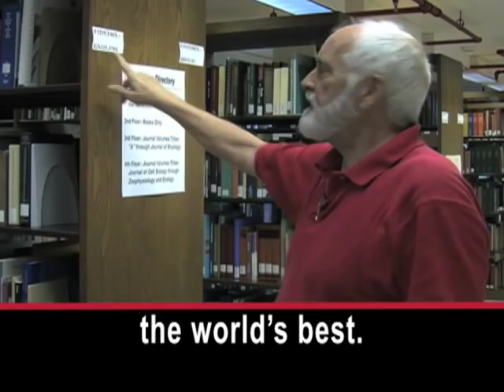Biologists Flock to Panama to a Century-Old Tropical Research Institute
Light barely reaches the ground of the dense rain forest on Barro Colorado Island in Panama. In the early morning hours, two researchers are looking for monkeys. Anthropology professor Stephanie Ramirez is an expert on spider monkeys.

STEPHANIE RAMIREZ: "... I'm interested in is how fruit affects their reproductive potential, because spider monkeys mostly consume fruit. And we've noticed that during times when fruit is not abundant or available they can't conceive."

There are only thirty-nine spider monkey on the island. Eight have radio transmitters around their necks.

Stephanie Ramirez and Lauren Mills are using a radio receiver to follow the movement of the animals. But they are not alone. Tony Coates is with the Smithsonian Tropical Research Institute in Panama.

TONY COATES: "The Smithsonian Tropical Research Institute here in Panama is something of a mecca for all biologists in the world who are interested in the tropics and in tropical biology."

The Institute was started there 100 years ago. Abby Bruning came from South Dakota to study ants.

ABBY BRUNING: "We manipulate their diets.  So either they will be on a high carbohydrate or a high protein diet and at the end we run analyses to see how well they fight off infection, death rates and things like that."

Bruning studies a single species of ant. High above the ants, pink flowered almendro trees brighten the forest's canopy. Worker ants carry the flowers to their home.

An Azteca ant colony is a big structure that takes more than a year to build. The ants they shelter are the favorite meal of ant eaters.

Scientists say there are about 100 kinds of mammals  and nearly as many reptiles on the island.

Tony Coates says tropical areas are a sea of life.

TONY COATES: "The vast majority of all species of plants and animals live in the tropics.  The vast majority of all the technical knowhow, political will, education and financing is in the temperate world.  How to get those two realms together is one of the great issues facing global conservation."

The headquarters of the Smithsonian Tropical Research Institute is in Panama City. Its library on tropical biology is considered one of the world's best.

TONY COATES: "It follows the same system as the Library of Congress."
In nearby Culebra, a Smithsonian educational center is open to the public.

Thousands of children visit each year.

TONY COATES: "That is our biggest educational contribution to our host country, Panama."

The Smithsonian Tropical Research Institute in Panama is celebrating its hundredth year. It is also launching a new research center in Gamboa.
Private donors want the institute to study subjects of growing concern today. These include how forest's control erosion and capture carbon from the air. They also want to know how to protect this important ecosystem.